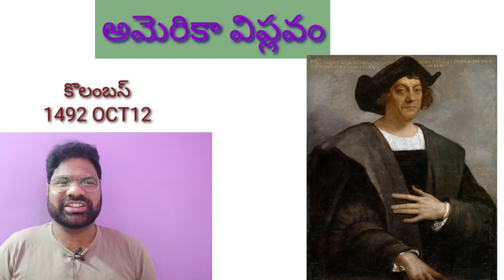అమెరికా విప్లవం/American revolution.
DSC#school assistant # social# world history# American revolution.